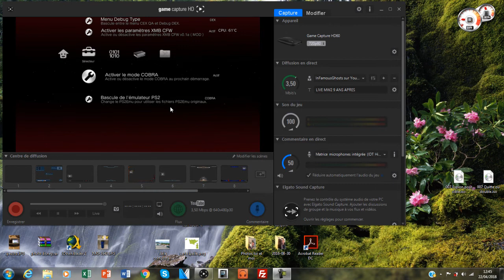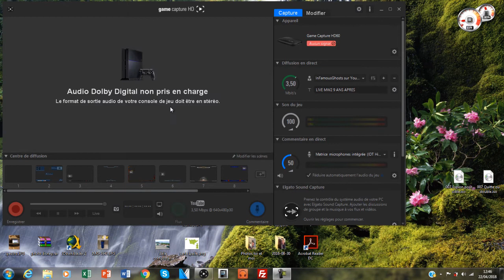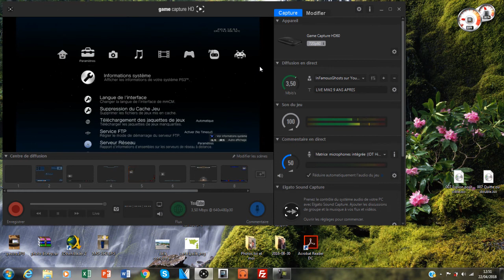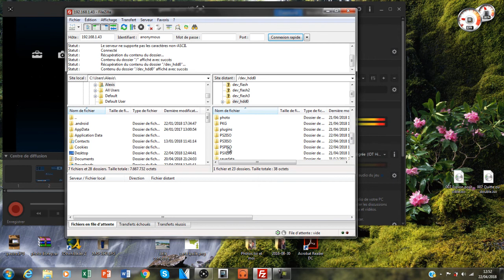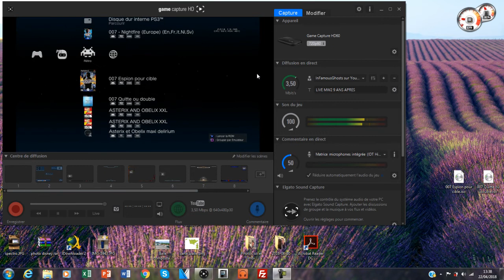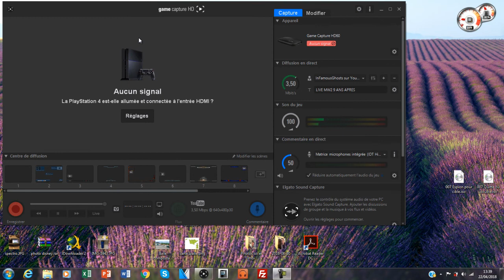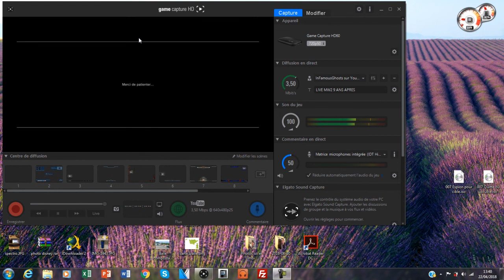TUTO FR JOUER AUX JEUX PS2 SUR PS3 CFW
Vous devez juste activer le mode cobra, installer multiman et faire comme dans la vidéo ;)